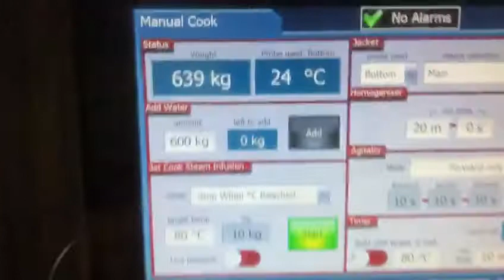Twin Jet Cook in 1500 Litre Vessel